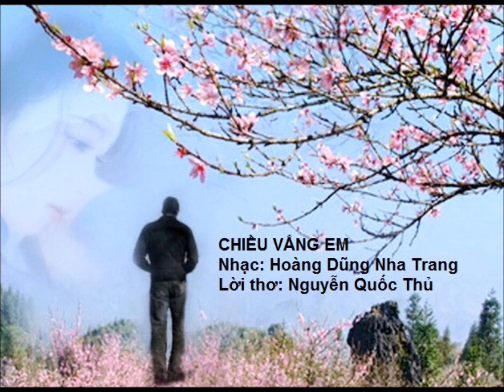Chiều vắng em - Nhạc: Hoàng Dũng Nha Trang; Thơ: Nguyễn Quốc Thủ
CHIỀU VẮNG EM
Nhạc: Hoàng Dũng Nha Trang (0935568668)
Thơ: Nguyễn Quốc Thủ

Nhớ những chiều vắng em
Sân trường màu cỏ úa
Sương giăng mờ ô cửa
Gió sợi gầy nghiêng chao

Chiều loang nắng bên thềm
Anh đứng trên bục giảng
Mà hồn sao thẩn thờ

Chiều tím, nhuộm lối về
Vách trời nhạt nhòa nắng
Vắng em ngày hiu quạnh
Bướm bên đường lang thang

Hoa vẫn nở vườn làng
Hương vẫn thơm trong gió
Ước những chiều cây cỏ
Thôi úa vàng trong anh